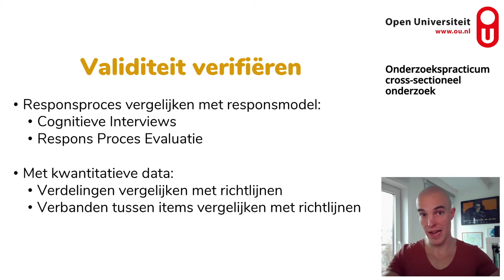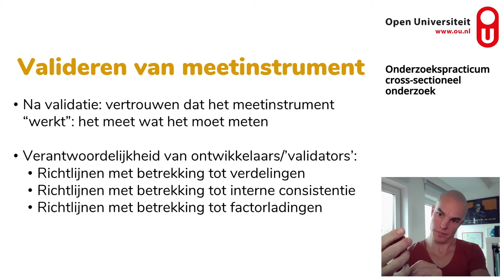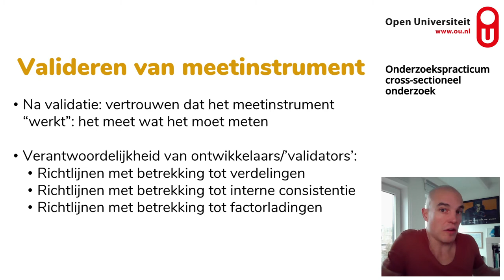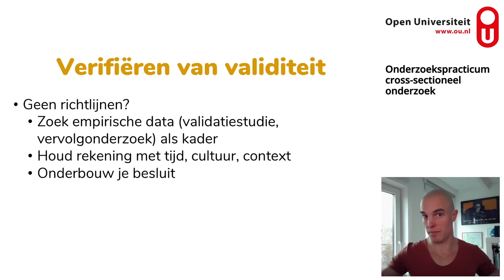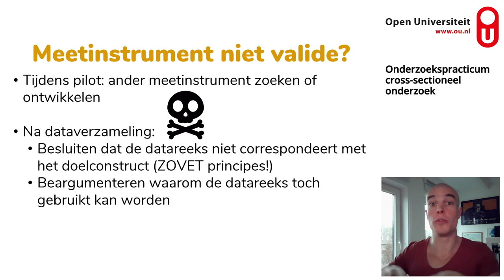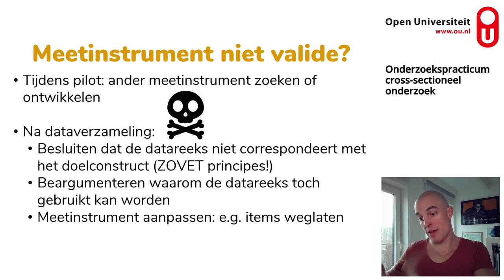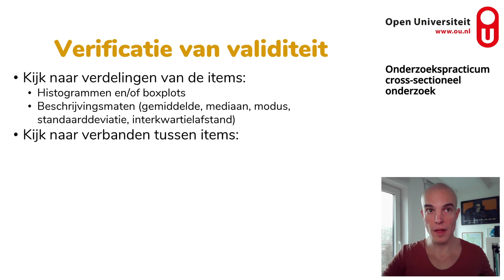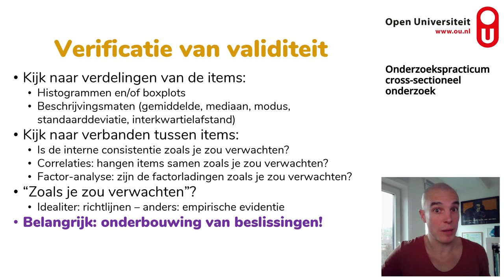Validiteit verifieren (PB0812: Onderzoekspracticum cross-sectioneel onderzoek)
In deze korte opname wordt ingegaan op hoe je de validiteit van een meetinstrument kunt verifieren. Het is opgenomen omdat in de laatste minuten van het filmpje over "Validiteit en betrouwbaarheid" de audio niet is opgenomen of niet goed is opgeslagen.